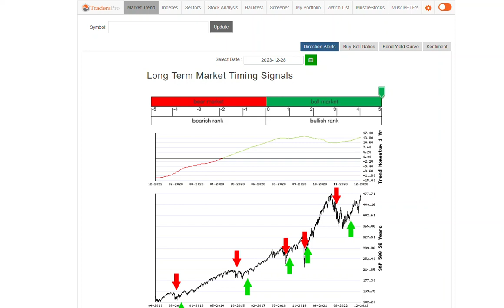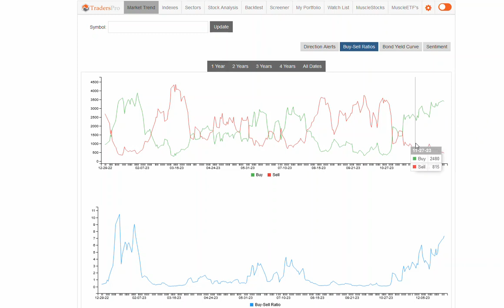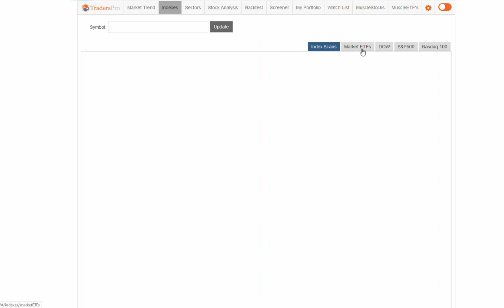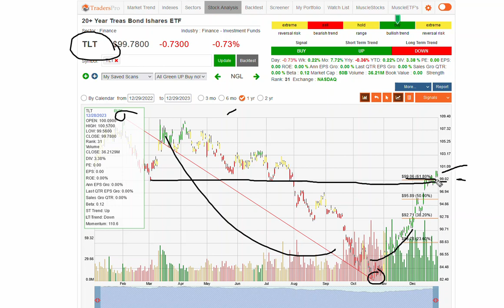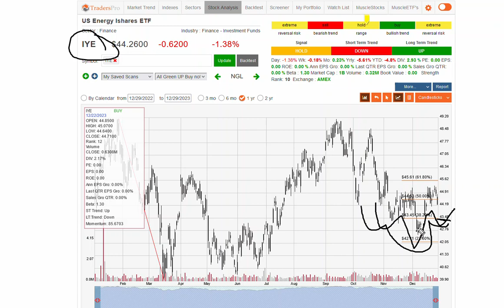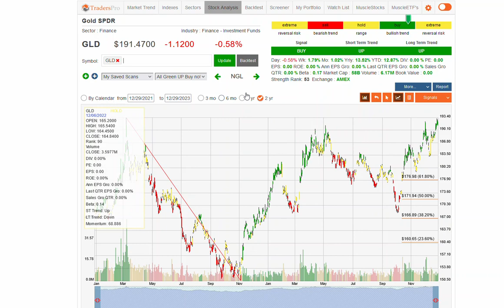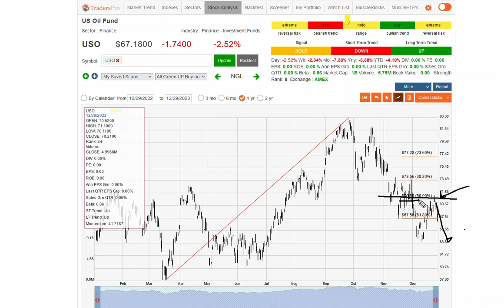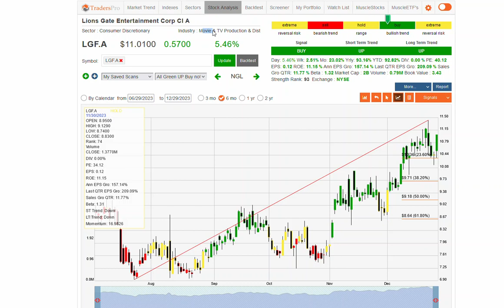Stock Market Is Bullish - Medical, Movie Stocks To Watch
TradersPro is a trading system used to implement the concepts of trend following. TradersPro is a systematic trading application that searches for qualified, high-ranking stocks, gives traders specific trade entry and exit signals, and provides traders with insight and strategy to confidently trade stocks, and ETF's.

Please understand your risk when investing in anything.  Investing in stocks contains financial risk.